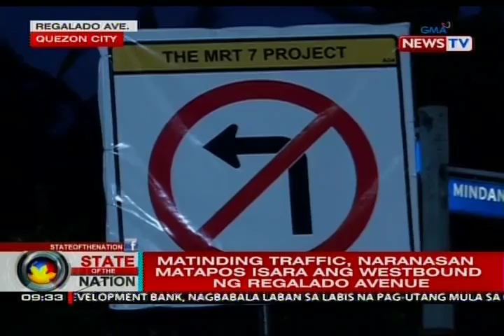SONA: Matinding traffic, naranasan matapos isara ang westbound ng Regalado Avenue